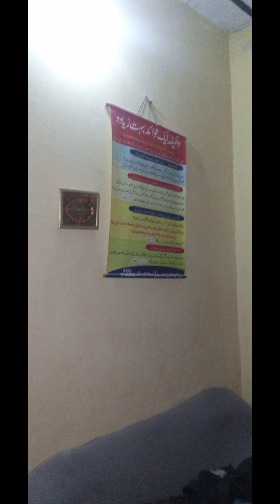Abdulrazzaqsalfi hadees hadith waqia